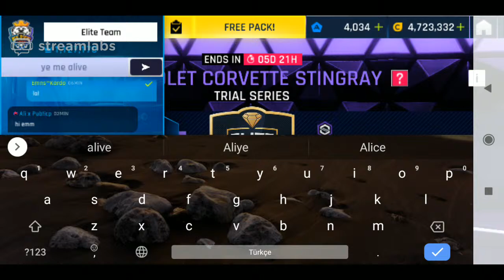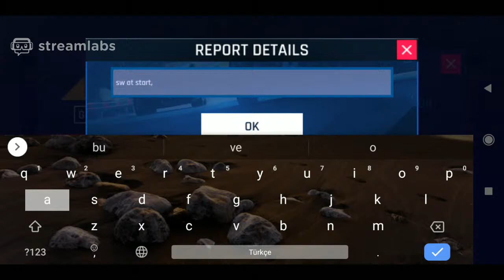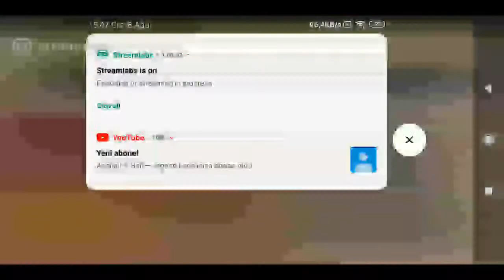Asphalt 9 Live Stream Stingray Mp Unbreakable Series and more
SORY FOR LAST CLOSİNG STREAM PART İ LOSED CONNECTİON THERE.
THANKS FOR THE WATCHİNG İM REALLY SORY...